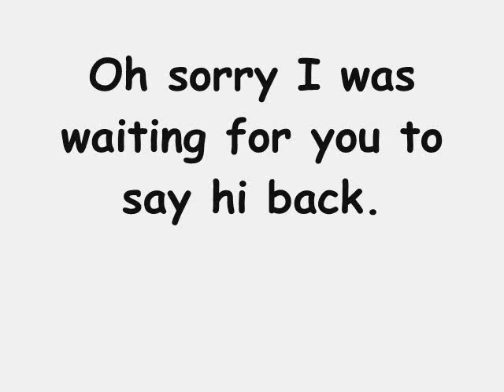Blonde Moment #1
Read Description!!!
This is not to make fun of BLONDE'S I repeat  this is not to make fun of BLONDE'S
I may put up a few more.